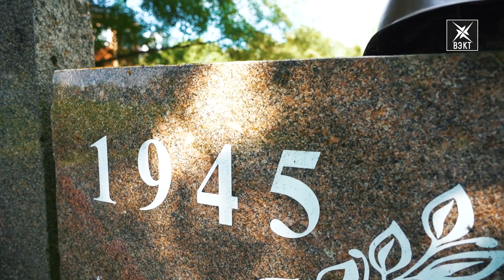Проект «История нашего края» расскажет о селе Осташово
Село Осташово – одно из старейших поселений нашего района. Его история уходит корнями в далекое прошлое. Как жили и чем занимались в те времена наши предки – узнаем из очередной серии проекта «История нашего края».